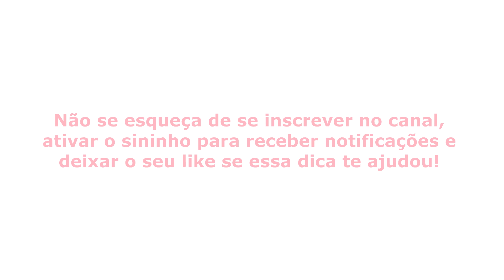Ser fluente no crochê é saber fazer aumentos aleatórios!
Fazer crochê sem passo a passo é o sonho de toda crocheteira! Muitas vezes em uma base a gente quer que ela fique retinha, sem embabadar. Mas para isso precisamos aprender o que são aumentos aleatórios e como fazer eles!

Descreva nos comentários o que você achou dessa dica e se você tem alguma dúvida.